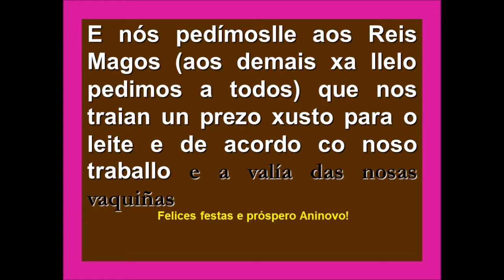Felicitación de Os Parentes no Nadal de 2015